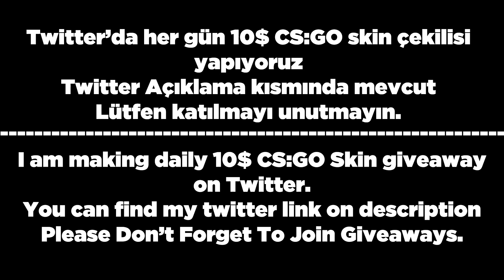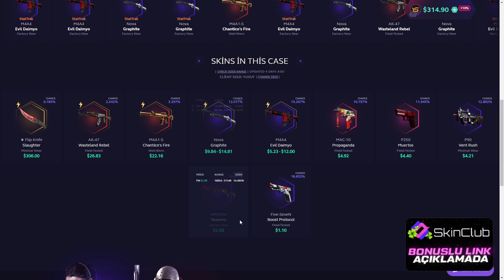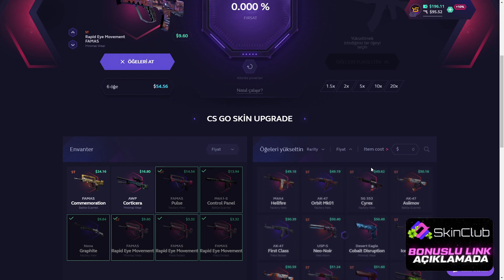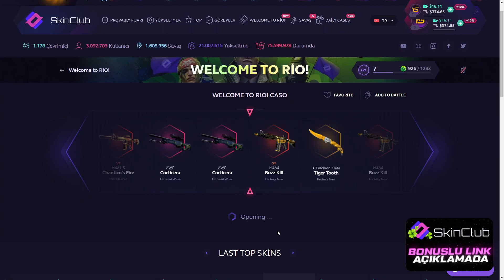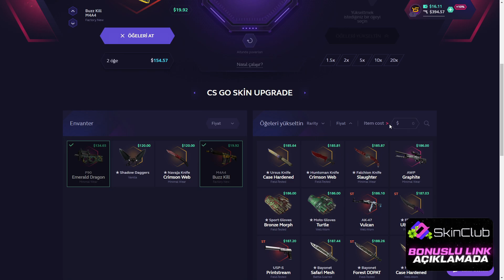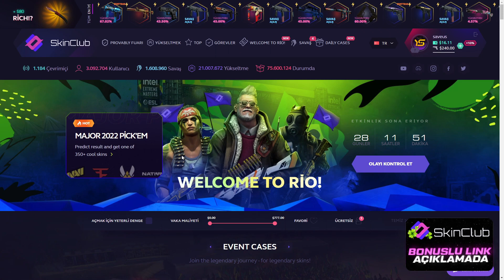(CS:GO) YENİ ETKİNLİK KASALARI🍇! SKİNCLUB PROMO CODE - Skinclub Kasa Açılımı